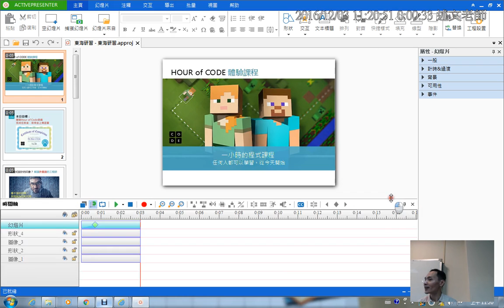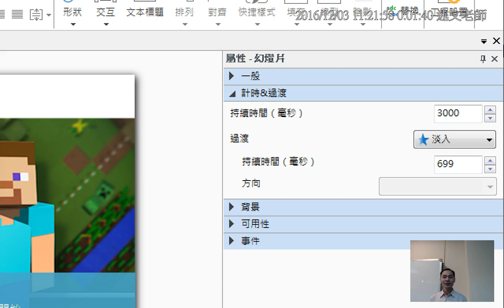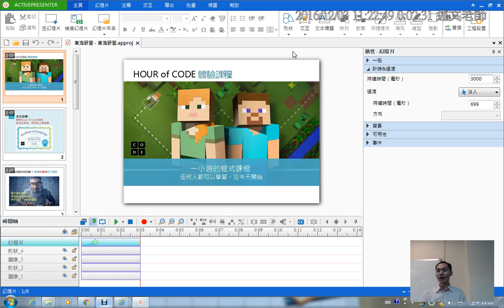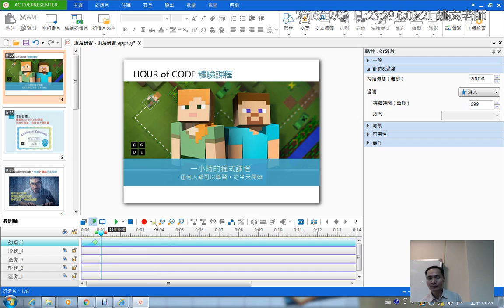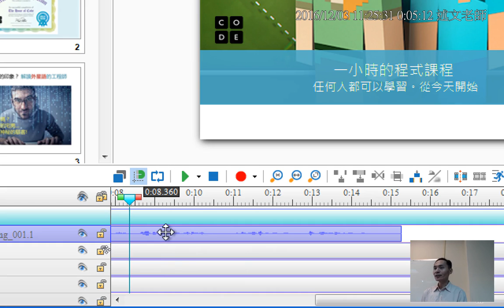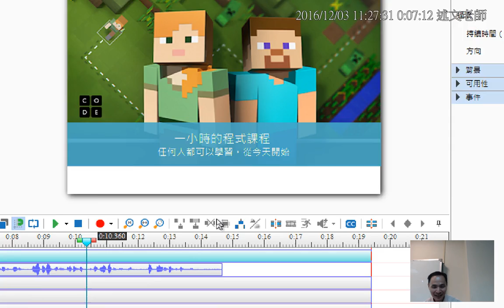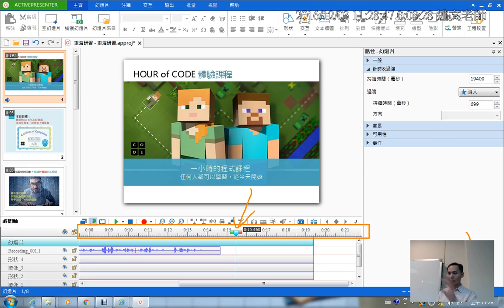10：ActivePresenter 如何在簡報中錄製與剪輯講解旁白聲音